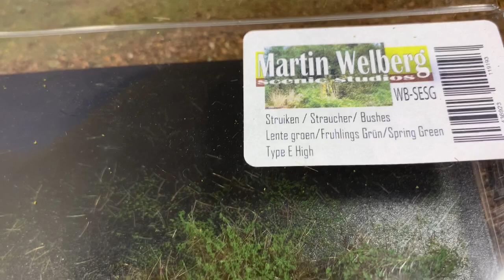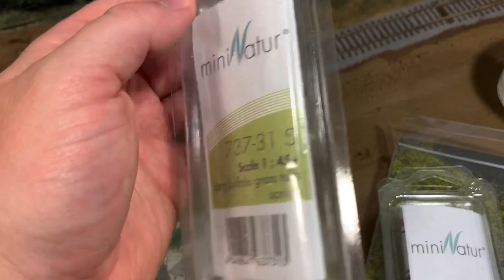Blending Scenery into the Photo Backdrop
In this video, I am repairing the scenery that was damaged during the backdrop install, and working to blend the layout scenery into the photo in the backdrop on my HO Scale Manchester and Deepwater Model Railroad.  I haven't worked on scenery in a while, which is a shame as it is one of my favorite aspects of the hobby.  Stick around to the end for a train passing through the newly completed scenery - many of the cars in that train have been the subjects of recent videos!